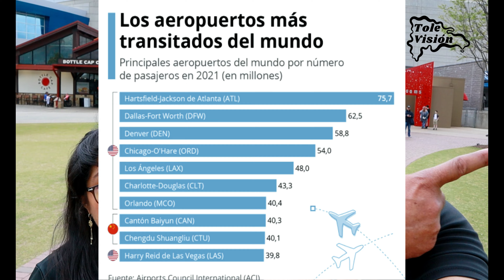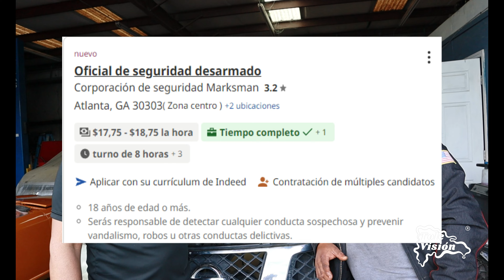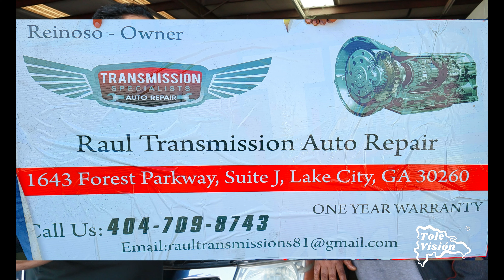"Lo Mínimo Que Cobro Por Un Trabajo Son 1,500 Dólares y Puedo Hacer Hasta 3 En 1 Día" /Atlanta, GA.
Este hispano genera al menos $1,500 dólares diarios, en ocasiones 3,000 y hasta más! Es uno de los trabajos bien pagados aun en latinoamérica, pero en Estados Unidos es bastante dinero! Conoce la historia de este inmigrante, de seguro será esperanzador para muchos!